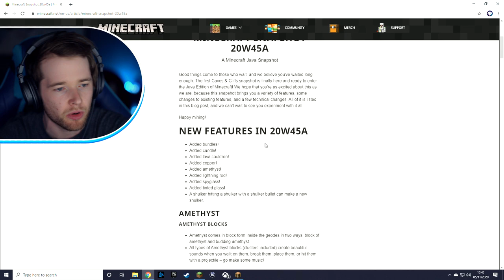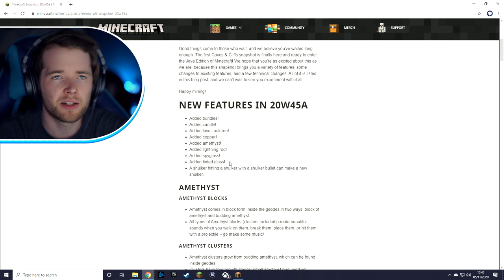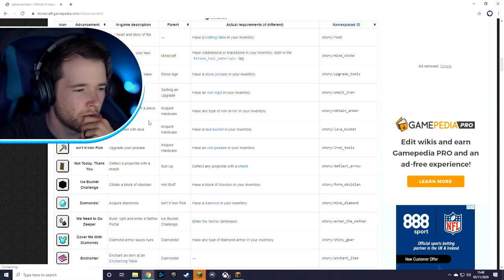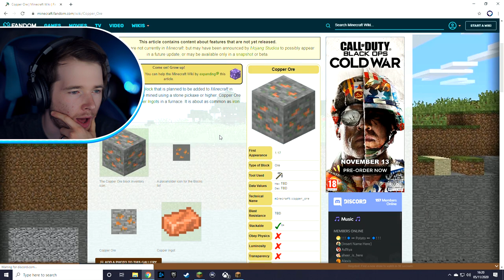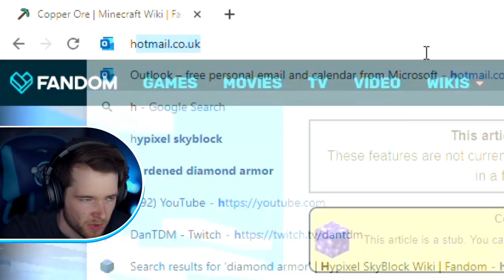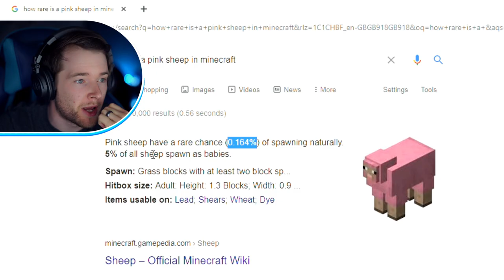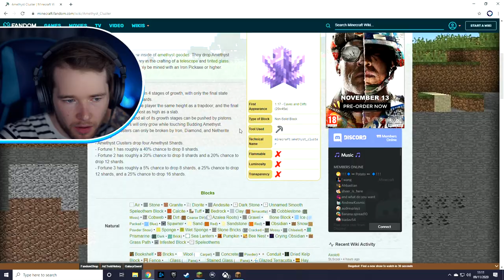Playing the Caves & Cliffs UPDATE in Minecraft Hardcore!